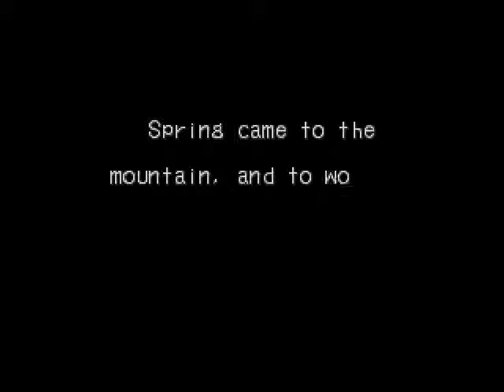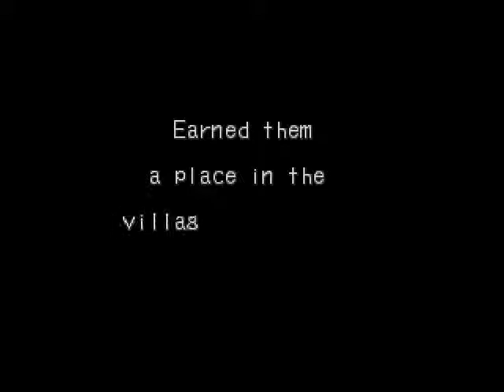Playthrough: Breath of Fire III - Part 10 (2/2)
Playthrough of Breath of Fire III on a PSX emulator

Part 10: Spring, time to turn over a new leaf